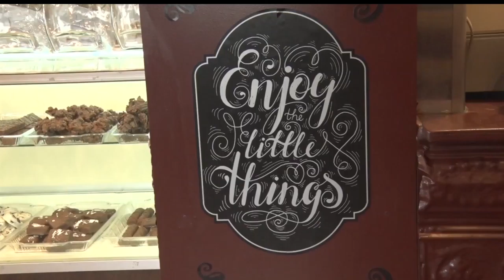New Confections Shop Looks To Give Back To The Community